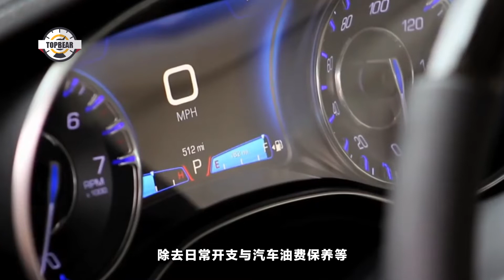這小夥太有商業頭腦！花四萬買輛高仿勞斯萊斯，開一年賺20萬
要說國人什麽工程強，那得是面子工程。名牌包包，名牌衣服……好像面子強了裏子也能強。不過有人卻在其中發現了商機，花四萬買了輛高仿勞斯萊斯，開一年就賺了20萬。不得不說，他還是很有商業頭腦的。